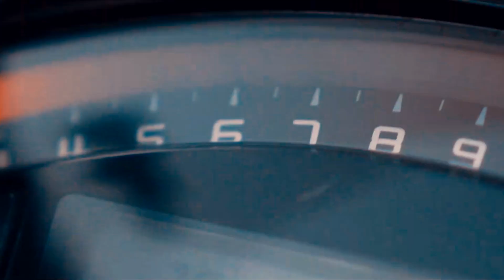ПОЗОВИ МЕНЯ С СОБОЙ | THIS IS WHY WE RIDE | МОТО ЭТО ЖИЗНЬ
Коллаборация
Collaboration

Music : The Claps - Позови меня с собой (Maxim Andreev Remix)